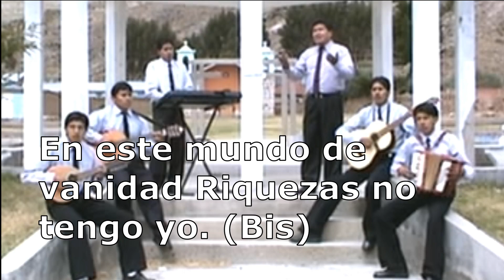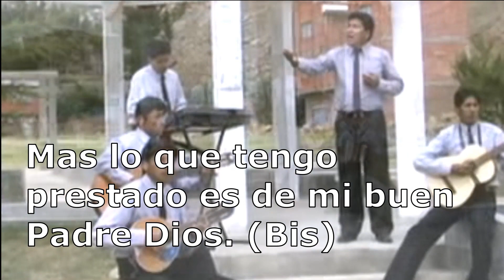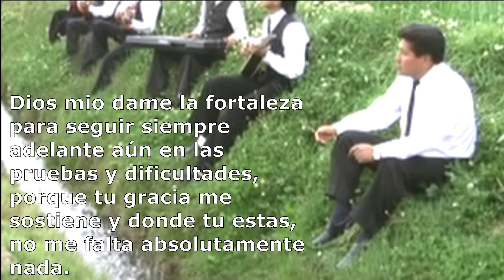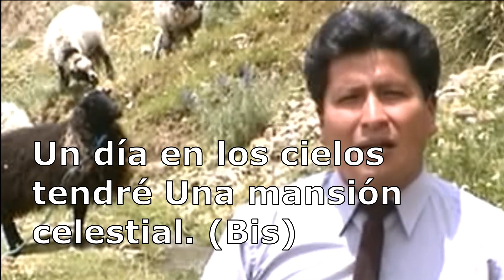CALA 58 en español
mis hermanos en cristo les deseo muchas bendiciones y les mando muchos saludos.
En esta ocasión les comparto este himno cala 58 en español, una bonita alabanza para adorar a Dios y reflexionar sobre nuestra situación actual, a la final nada de esta tierra nos pertenece y si seguimos sus caminos de Dios un dia feliz estaremos con cristo jesús.